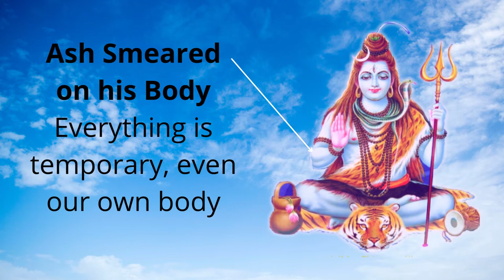Symbolism of Lord Shiva - Maha Shivratri 2022 - Meditative Pose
Ganga
The end of ignorance and the dawn of knowledge and peace

His Matted Hair
Unison of mind, body and spirit

Serpent
Controlling one’s ego

Blue Throat
Suppression of the evil (anger)

Ash smeared on his body
Everything is temporary, even our own body

Kamandalam
Removal of all the evil from the body

Trishul
Control of mind, intellect and ego

Third Eye
Seeing with the mind’s eye, beyond with’s visible

Dhamru
Ridding your body of all desire

Meditative Pose
Calmness

Hello friends...I have some Important and Interesting Information to share through this spiritual Vibration channel
The channel includes topics on meditation, how to remain stress free, mantras chants , and serene musical tunes.
I urge my friends to be part of this channel and help the channel to grow further.